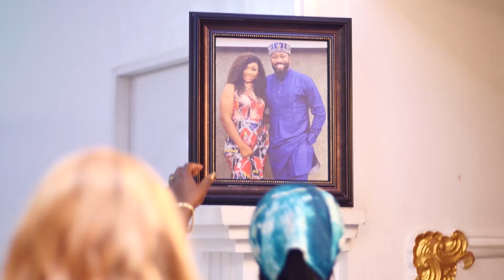BEAUTY NOT ENOUGH Trailer - (2022 NEW MOVIE) FREDRICK LEONARD 2022 Latest Nigerian Nollywood Movie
WELCOME TO STARKINGS TV PRODUCTIONS

BRILLIANT Latest Nollywood movies from the most exciting actors directly to your screen. We only serve New 2022 Nigerian Movies here. So be rest assured all the Nollywood movies you watch here will be New and Top notch.

We will be serving you Nollywood dramas, Nollywood Comedies, Nollywood Action and so much more. If you love epic nigerian films we have that in spades.

Do you need more information about our Schedules or Upcoming Movies?
@kenneyofnollywood on Instagram.

well on the channel with the 2022 Latest Nigerian Nollywood Movie.